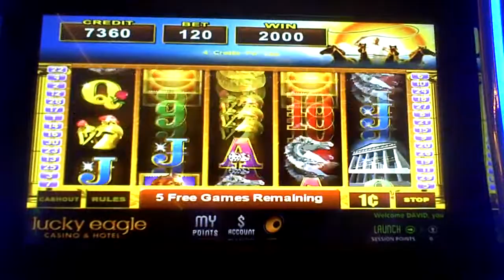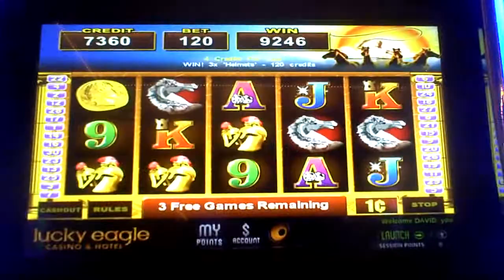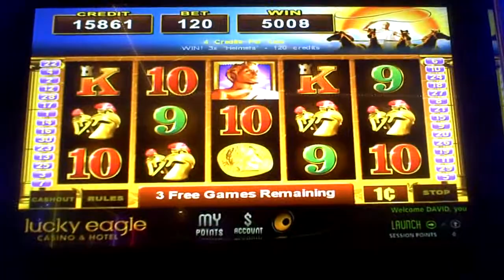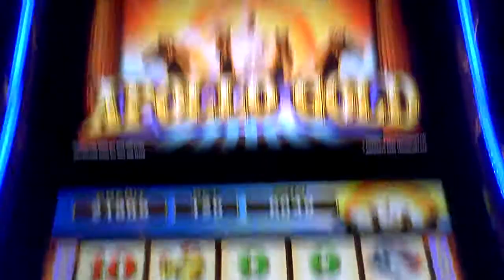Apollo Gold Slot Machine Bonus(2)